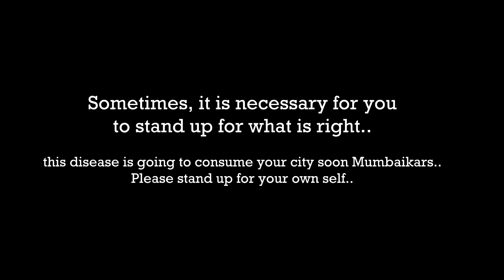Road Rage With Swiggy riders - Wrong Side Driving - Daily Observations India 46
Road rage Mumbai incident, I do not understand why Swiggy allows their delivery boys to ride in opposite lane and risk their lives as well as our lives, food delivery is not important than the life of someone on the road. Police is not taking any serious action against opposite lane riding or driving. It is a grave offense and people need to understand that. This was not a RoadRage but I tried to make them understand that this is not right. If you spot something like this please put some sense in such idiots' heads..!!